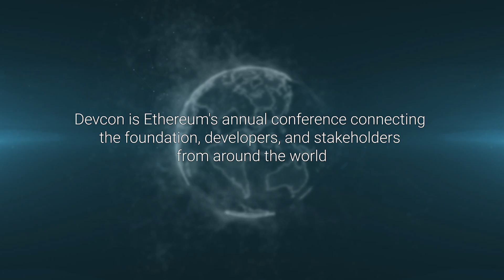An Ethereum Interview Series // Teaser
Devcon2 is Ethereum's annual conference connecting the Ethereum Foundation, developers, and stakeholders from around the world. Status is building a gateway between developers and the mass-market.